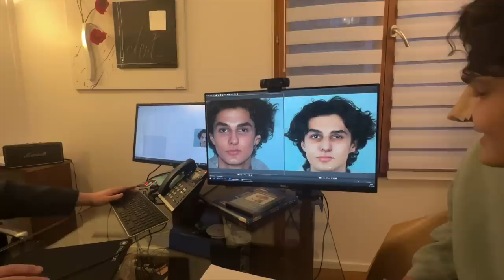J'AI REFAIT MON NEZ (Tout sur ma Rhinoplastie)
Ça fait longtemps les amis... Vous m'avez trop manqués ❤️

➡️ Depuis tout petit, j'ai le nez cassé. Il est tordu, il est pas beau et... il fonctionne mal. Alors, j'ai pris mon courage à deux mains et j'ai enfin décidé de passer le cap d'aller à l'hôpital pour réaliser l'opération. Dans cette vidéo, je vous raconte tout sur ma rhinoplastie. Ce n'est pas de la chirurgie esthétique mais plutôt réparatrice :))

⤵️ Questions souvent posées :
- J'ai 19 ans (j’suis né le 1er Juillet 2003)
- Cette vidéo a été filmée avec un Sony A7C.
- Je monte avec Final Cut Pro X sur Mac.

Commente *"nez en moins"* si t'es arrivé jusqu'ici mdrr